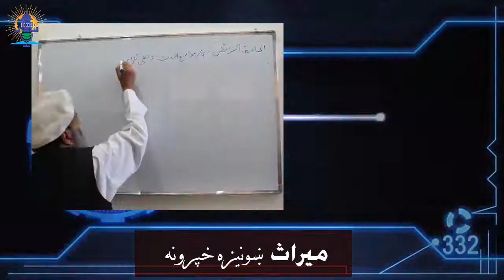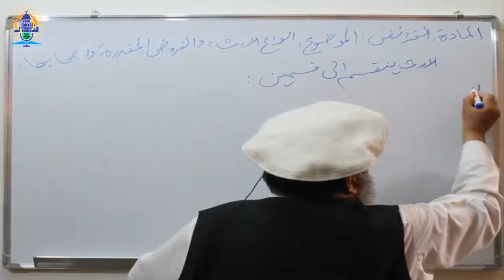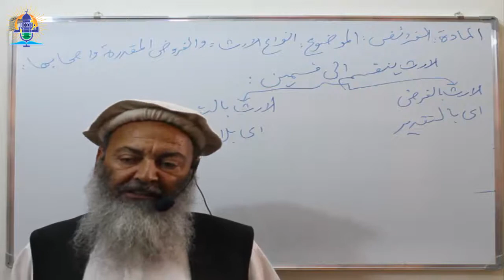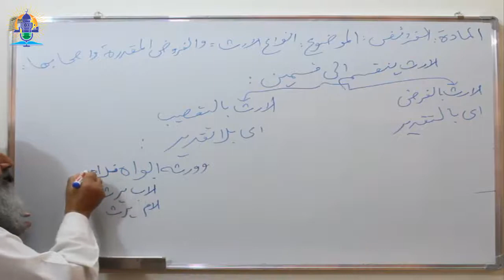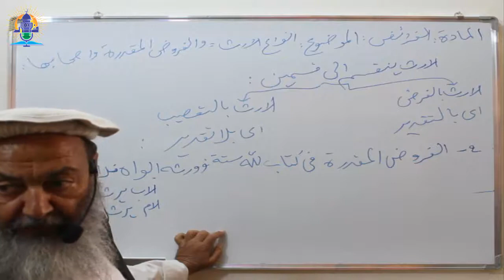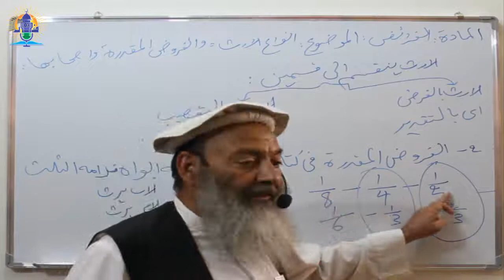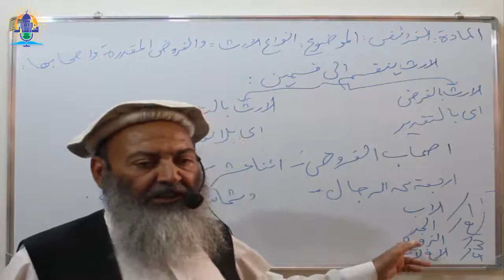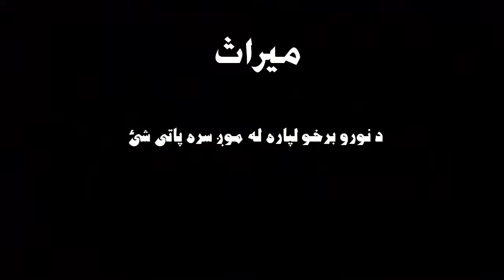ميراث ll علمي او ښونيزه خپرونه ll Heritage ll Ep.13